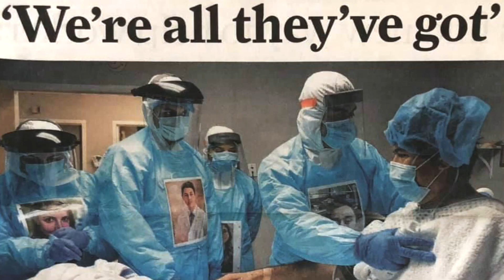Tiff's Treats Celebrates Nurses' Week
Happy Nurses' Week! This year especially, we are so thankful for nurses and all that they do to keep us and our communities healthy and safe. It was a pleasure for the Tiff's Treats team to recognize some of the incredible nurses in their lives and thank them for their resilience and the care they've given to all of us. Thank you, nurses, today and every day!